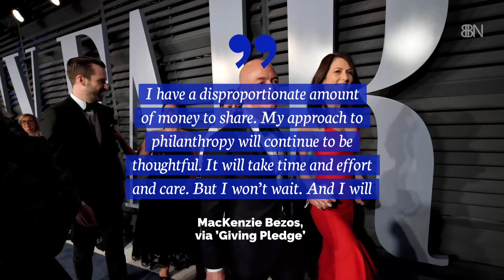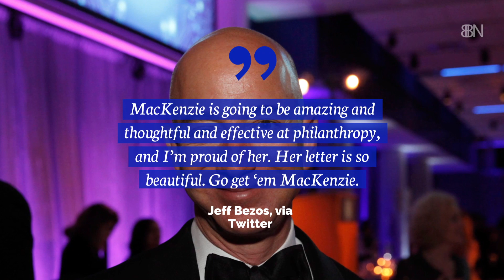MacKenzie Bezos Agrees To The Giving Pledge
She joins the ranks of Warren Buffet and Bill Gates.